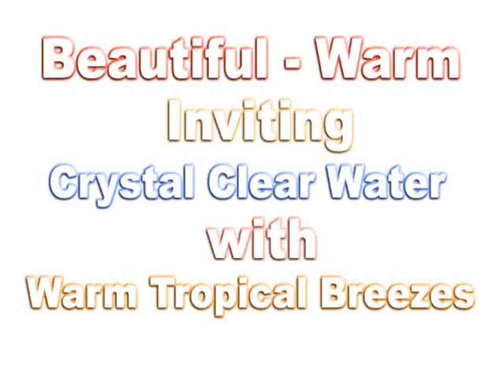Maldive dive - Review of best Maldives dive spots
I created a video about Maldive dive where I show you the best way to discover the Maldives, with reviews, videos and a free report about Maldive dive.

Maldive dive